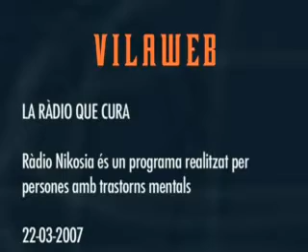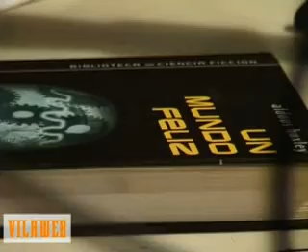La ràdio que cura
Ràdio Nikosia és un programa realitzat per un trentena de persones que pateixen malaties mentals com l'esquizofrènia. S'emet cada dimecres a través de Ràdio Contrabanda i per internet. Aquest projecte és un sistema de rehabilitació per a malalts mentals.